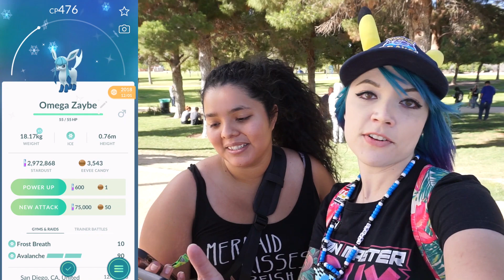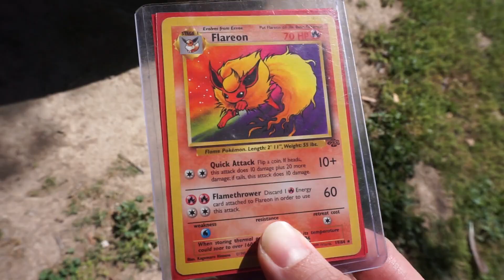EVOLVING GLACEON, MAGNEZONE, & PROBOPASS ON SHINY TORCHIC COMMUNITY DAY POKÉMON GO!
NEW SHINIES AND NEW EXCLUSIVE MOVES FOR TORCHIC COMMUNITY DAY! USING THE MAGNETIC LURE LET'S EVOLVE MAGNEZONE AND PROBOPASS! WITH THE GLACIAL LURE, LET'S EVOLVE GLACEON! EVOLVE COMBUSKEN INTO BLAZIKEN AND GET THE COMMUNITY DAY EXCLUSIVE MOVE BLAST BURN! TM BLAZIKEN TO GET BLAZE KICK! BUT HOW MANY SHINY TORCHIC WILL I FIND!?

It's only $4.99 a month and you get access to awesome member emojis in the livestreams!!

What do I use to make these videos?:
Filming Camera: Sony a6000
Phone: Samsung Galaxy S8 or iPhoneX
Screen Capture: Game Launcher
Editing Software: Adobe Premier Pro